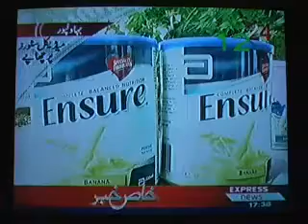bwp health team raid on abbott products